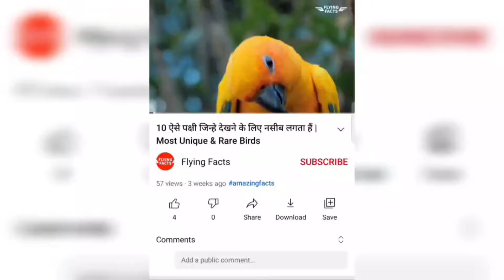धरती के कुछ ऐसी जगहे जिन्हे देख आपका दिमाग हिल जाएगा- Places Where Earth Acts Bizarrely